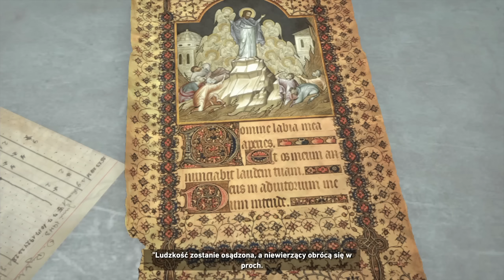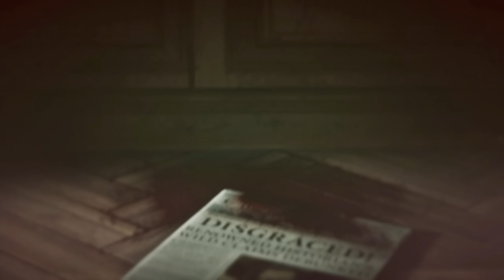Rise of the Tomb Raider [#8] - Epicka ucieczka